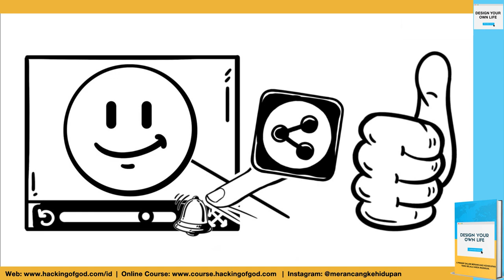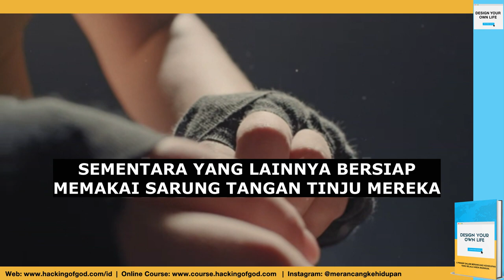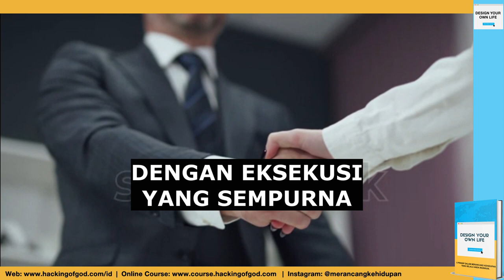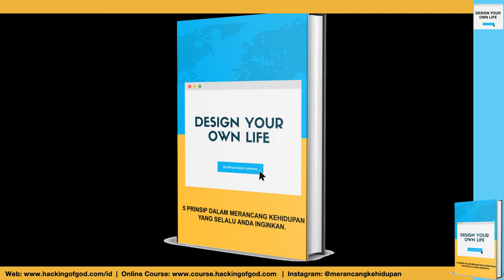Serial Ringkasan Buku: Jim Collins - Good to Great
Buku ini berusaha menjelaskan beberapa alasan mengapa hanya beberapa perusahaan tertentu yang berhasil melakukan lompatan dari sekedar ‘baik’ menjadi ‘hebat’. Sedangkan kebanyakan perusahaan tidak bisa mencapai tingkat ‘hebat’ karena mereka merasa sudah ‘baik’.

Buku ini ditrbitkan tahun 2001, merupakan hasil penelitian terhadap 1400 perusahaan yang disaring dan hanya terpilih 28 untuk dilakukan penelitian.

Berikut beberapa alasannya sebuah perusahaan yang berhasil melakukan tranformasi dari ”Good” menjadi ”Great”.:

1. Kepemimpinan Tingkat 5

Pemimpin tingkat 5 tidak terlalu menunjukkan bahwa dia adalah seorang suksesor. Pemimpin tingkat 5 merupakan perwujudan pribadi yang rendah pribadi dan kemauan profesional. Mereka ambisius tetapi ambisius pertama dan utama untuk perusahaan, bukan untuk kepentingan pribadi.

2.  Pertama siapa? Lalu apa?

Para pemimpin tingkat 5 memulai transformasi dengan langkah awal menentukan, merekrut dan memilih orang yang dan menyingkirkan orang yang tidak cocok. Setelah orang yang tepat didapatkan baru secara bersama-sama ke arah mana akan dituju.

3. Mampu Menghadapi Kondisi Ekstrem atau Brutal

Perusahaan yang ”Great” mampu membalikkan keadaan setelah mengalami kejatuhan. Bagaikan bola yang jatuh ke lantai, dia akan kemabli ke atas melebihi posisi awalnya. Perusahaan yang seperti itu memiliki keyakinan yang kuat akan menang dan pada waktu yang sama mereka mampu menghadapi fakta paling brutal seperti apa pun keadaannya.

4. Konsep Landak (Fox vs Hedgehog)

Merupakan konsep tiga lingkaran yang saling berpotongan meliputi bidang apa yang amat anda minati (passion), apa yang menggerakkan mesin ekonomi anda, di bidang apa anda dapat menjadi paling baik di dunia. Konsep landak adalah sebuah pemahaman atas perpotongan ketiga lingkaran tersebut.

Penjelasan dari ketiga prinsip dasar tersebut adalah sebagai berikut :

1. Passion. Lakukan hal atau bidang yang benar-benar anda cintai. Bukan mencintai apa yang anda lakukan.

2. Lakukan apa yang bisa anda lakukan lebih baik bahkan paling sekian banyak orang. Kebanyakan kita berprilaku seperti serigala yang sering melakukan dan menyukai berbagai hal sehingga tidak memiliki pengetahuan dan kemampuan yang cukup untuk mengerjakan hal-hal tersebut.

3. Focus pada keunggulan. Landak sangat sadar bahwa dia memiliki berbagai kelemahan, namun Landak juga sadar memiliki satu keunggulannya yang tidak dimiliki hewan lain yaitu memiliki duri yang tajam.Landak hanya fokus untuk memaksimalkan keunggulannya untuk memenangkan persaingan.

Implementasinnya, perusahaan ”Great” akan fokus pada satu bisnis utama yang menjadi passion mereka, melakukan yang terbaik dibidangnya dengan dan fokus memanfaatkan betul keunggulannya tersebut. Sedangkan perusahaan yang serakah akan dengan gampangnya membuka bisnis di bidang yang lain sehingga apa yang meraka lakukan tidak maksimal.

5. Budaya Disiplin

Hasil hebat yang berkelanjutan tergantung pada membangun budaya yang penuh dengan orang disiplin, konsisten dengan konsep tiga lingkaran serta tidak serakah atau tergiur dengan hal-hal di luar lingkaran tersebut.

6. Teknologi Pemercepat

Perusahaan ”Good to Great” tidak memulai transformasinya sebagai pelopor dari kemajuan teknologi. Namun mereka semua menjadi pelopor dalam menggunakan teknologi yang benar-benar tepat dan cocok dengan kondisi perusahaan mereka.

7. Roda Pengatur

Perusahaan ”Good to Great” tidak pernah memiliki suatu peristiwa sebagai momentum transformasi mereka. Mereka hanya bekerja keras, terus-menerus, dari waktu ke waktu seperti halnya roda yang terus berputar. Pihak luar akan melihat bahwa mereka telah melakukan pencapaian tertentu melalui sebuah kerja keras yang konsisten dilaksanakan.